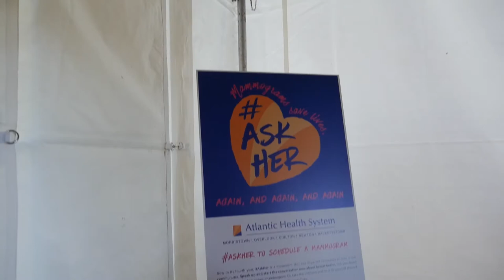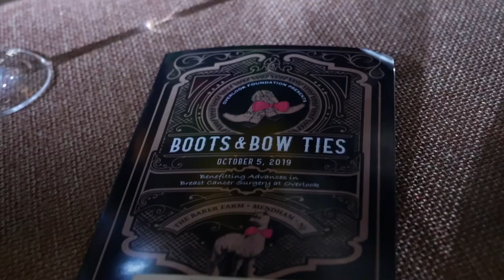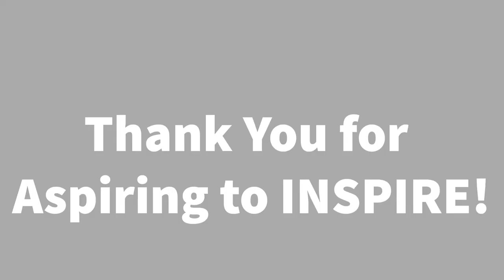What is a Paddle Raise? Full Length